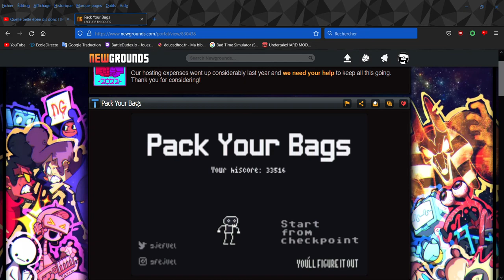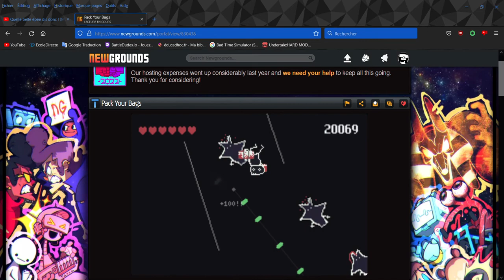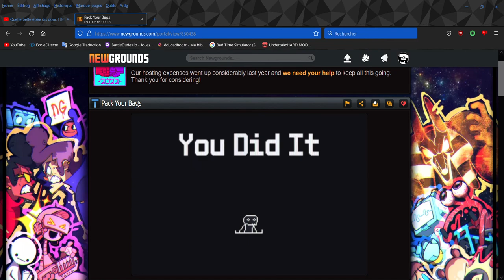Pack Your Bags (flash game) score: 35763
the game.